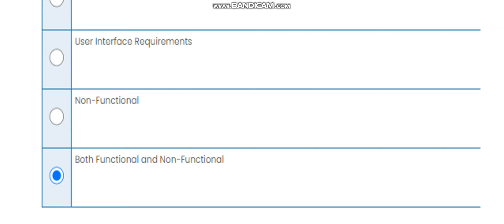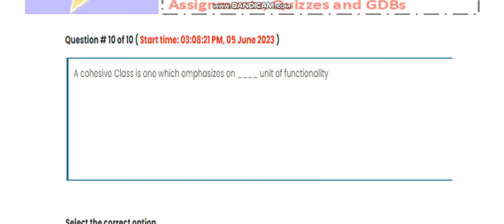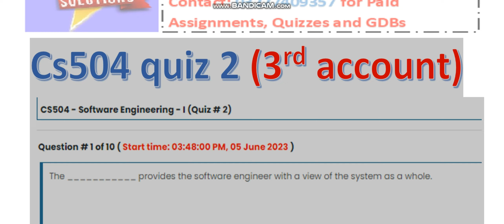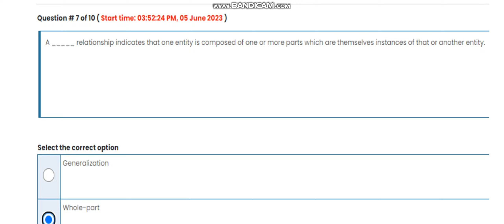CS504 Software Engineering I Quiz 2 Spring 2023 Virtual University of Pakistan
done 3 Quizzes
CS504 Software Engineering I
Quiz 2
 Spring 2023